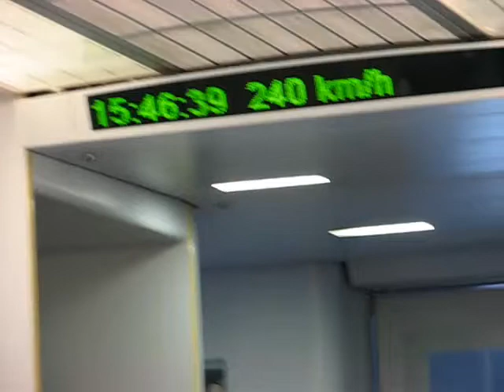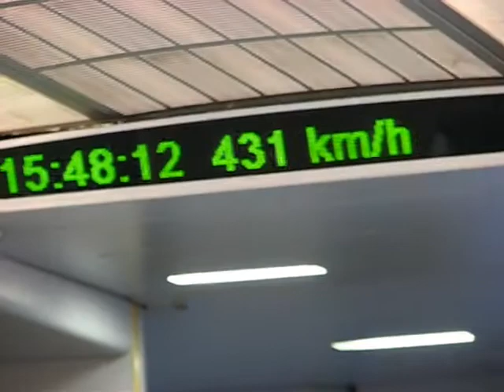A trip on the Shanghai Maglev train between the city and the airport in 2006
The Shanghai maglev train runs from the city (the outskirts when I was there in 2006) to the Shanghai Pudong International Airport and travels at over 400 km/h

This was shot on my Canon digital camera of the time which had a fantastic resolution of 640 x 480.